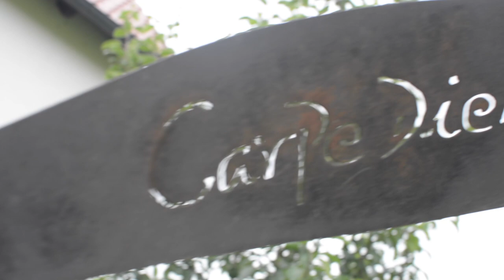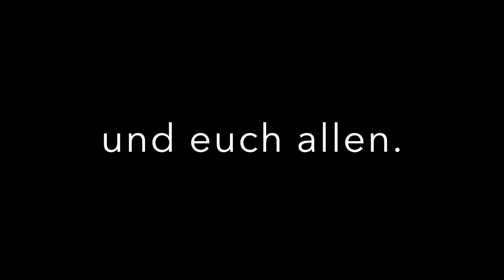Kochen mit Tatjana Geßler ❤️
Ich war bei Rafael Treite in Esslingen und habe mit der bezaubernden TV Moderatorin Tatjana Geßler rein pflanzliche Rouladen mit Bratkartoffeln gemacht!

LU!